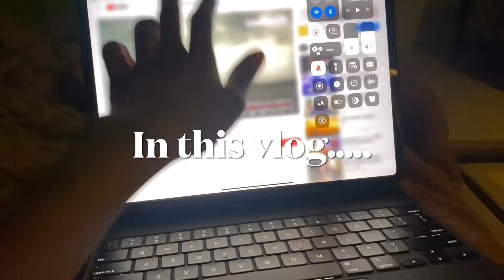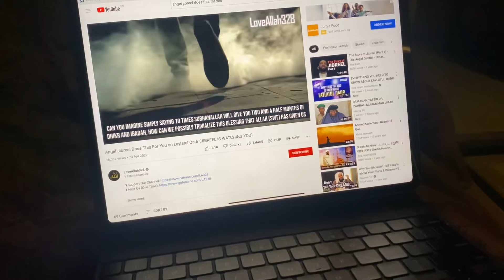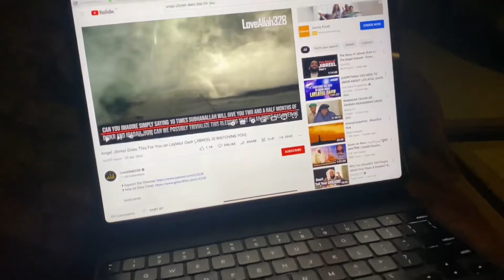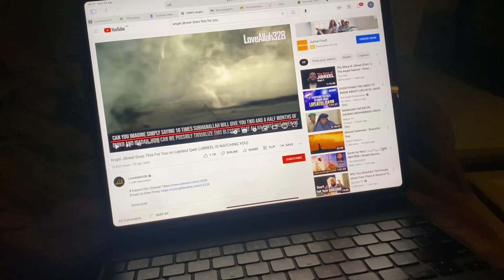Ramadan vlog| Layuza Musa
Last ramadan vlog. May Allah accept our Ibadah…..

Location: Nigeria 🇳🇬